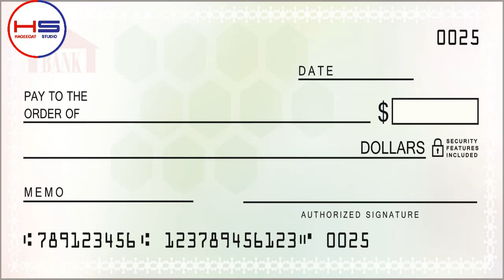Clear Message of Mike Pompeo to Saudi Arabia For First Reactor | Saudi Arab Making Nuclear Plant